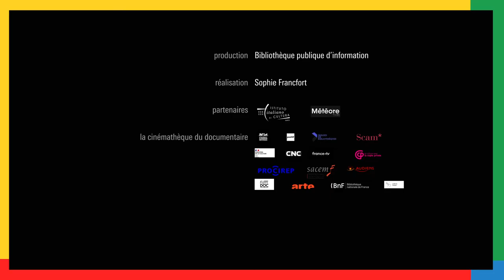Bande-annonce du cycle Gianfranco Rosi, filmeur au monde (25 juin-1er juillet 2021)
Du 25 juin au 1er juillet, la Cinémathèque du documentaire à la Bpi consacre un cycle exceptionnel au réalisateur Gianfranco Rosi et propose l'intégrale de ses films documentaires ainsi qu'une masterclasse !